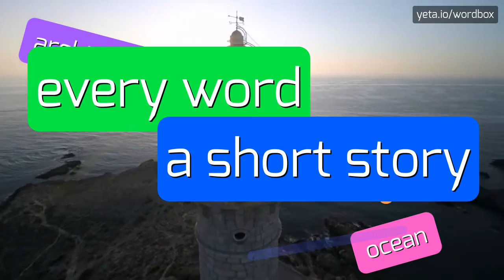NIPLES - How to pronounce it?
NIPLES - Speak like a pro: How to say Niples in 2023

Nipples are small raised areas of tissue on the surface of the breasts, typically darker in color and more sensitive than the surrounding skin.
They are a distinguishing feature of both male and female bodies, serving various functions including breastfeeding and sexual stimulation.
Nipples vary in size, shape, and color among individuals.
It is natural for nipples to become erect when stimulated or exposed to cold temperatures.
Nipple piercings and nipple tattoos are examples of body modifications that some people choose to adorn their nipples with.

Pronunciation:
To pronounce 'nipples', say 'ni-puhls'.
Alternative variants include 'ni-puhlz' and 'nip-uhls'.

Test yourself by speaking the following examples:
1. She felt a sharp pain in her nipple when her baby started breastfeeding.
2. He got his nipples pierced as a form of self-expression.
3. The color of her nipples is darker than the surrounding skin.
4. Cold weather caused her nipples to become erect.
5. The nipple sensitivity increased her sexual pleasure